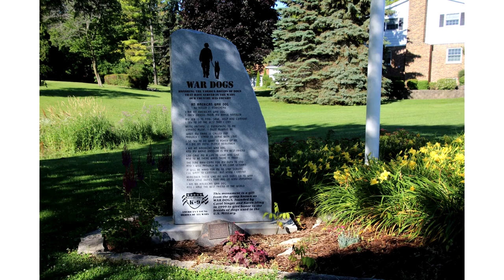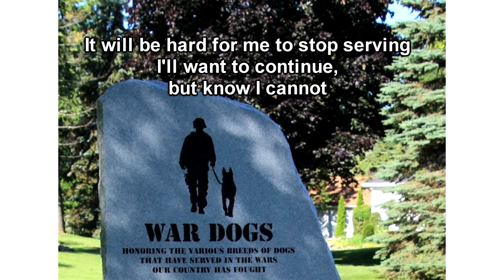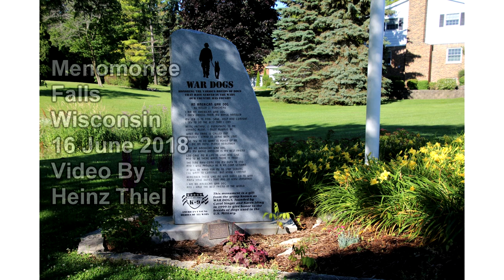War Dogs - Hell on Paws - Vietnam Veterans Story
Old Falls Village Historical Museum World War 2 Days War Dogs Story by Vietnam Veteran James Witt on 16 June 2018 in Menomonee Falls Wisconsin.